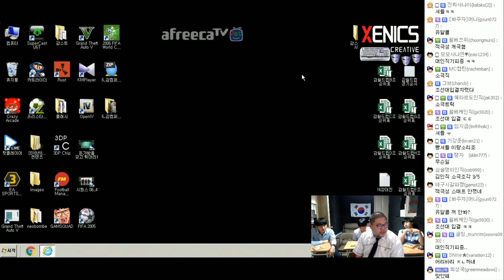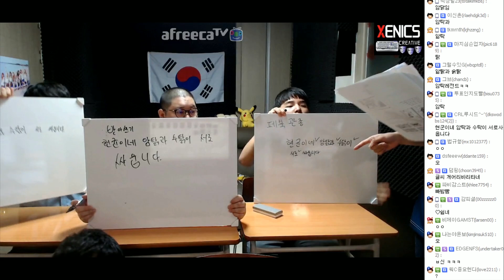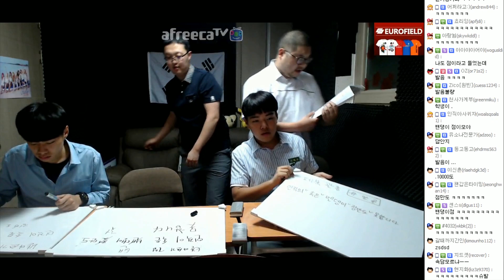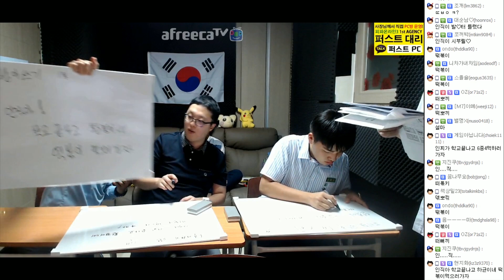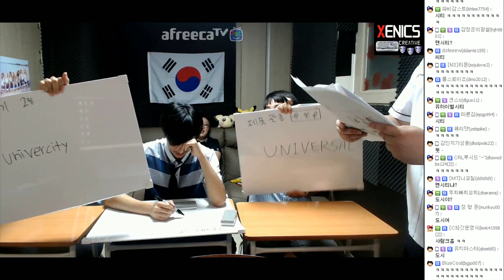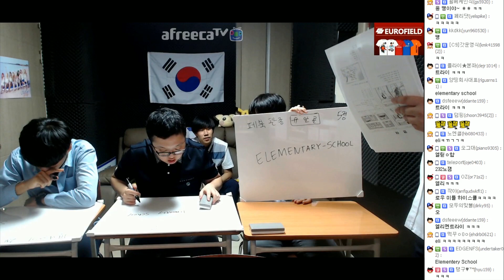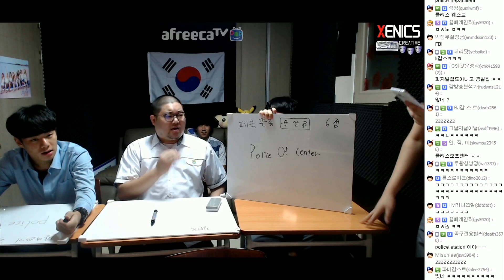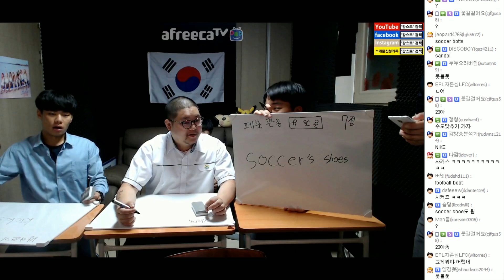감스트 : 학교 다시 가다! #3 레전드 받아쓰기 + 영단어 시험 (School to go back l Dictation + English word Test)